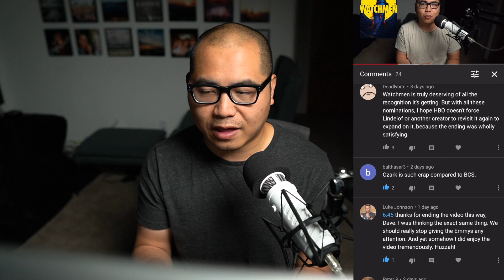This Doc about 'Speed Cubers' Made Me Cry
David reviews The Speed Cubers and shares some more reactions to the Emmy nominations.